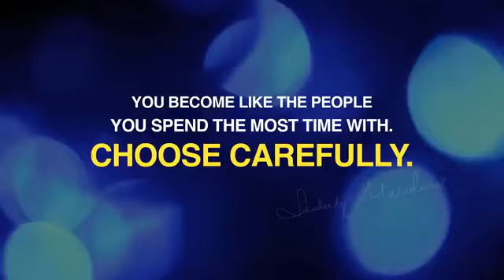SANGATI KA ASR